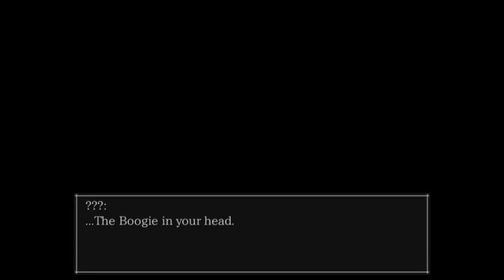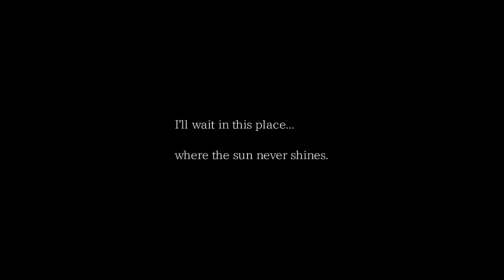The Boogie Man | 9 | Bad End 1 & 2 | White Night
► Afterthoughts:

If Sophie is just going to be tossed out of the shelves like she never hid in them, then we might as well have been forced to run around for a few seconds. Maybe even knock shelves over or something. It just feel weird that the scene works like that.

David has been through so much from dealing with the Crooked Man and this. He has some poop luck.

Poor Keith gets such horrible endings. I can't even remember if his have been the worst compared to the other two games.

Did Keith do it himself again, or was the Boogie Man able to do it?

How the heck did Keith survive the fall? He's already injured, yet gets away with what looks like no other injury?

Me have a grudge against the spikes.

What the heck happened to everyone? The blood on the bed is all gone and I didn't know what to look for on Keith hands, but it seemed like there wasn't any injury?